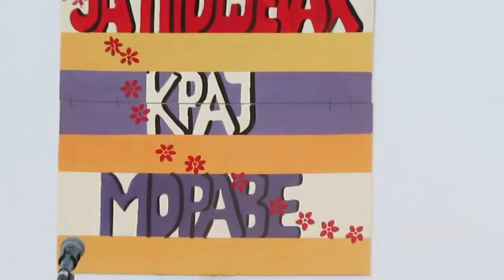"ЈА ПРОШЕТАХ КРАЈ МОРАВЕ 2"-МЕДВЕЂА 2015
ДТУГИ ДЕЧИЈИ ФЕСТИВАЛ НАРОДНЕ ИГРЕ и ПЕСМЕ-
" ЈА ПРОШЕТАХ КРАЈ МОРАВЕ"-одржан је у Западноморавском селу МЕДВЕЂИ (код Трстеника).Фестивал су уприличили 11 играчких ансамбла :
-Два ансамбла Куд-а  "МЕДВЕЂЕ" из Медвеђе,
_Куд-"БУЉАНЕ" из Буљана,
_Куд-"ПРВА ПЕТОЛЕТКА"-Трстеник,
_Куд-"АБРАШЕВИЋ"-Врњачка Бања,
_Ф.А-"МЛАДОСТ" - Босилеград
_Куд-"МОРАВАЦ"-Ћићевац
_Куд-"СВЕТИ НИКОЛА"- Трстеник
_Куд-"МОРАВАЦ" - Адрани(код Краљева)
_Куд-"ЧАРАПАНКА"-Крвавица(код Крушевца)
_Куд-"СПАСОВДАНСКИ ВЕЗ"-Дреновац-Параћин,и
_ЕТНО ПЕВАЧКА ГРУПА"ГОЛУБИЦЕ" из Трстеника.